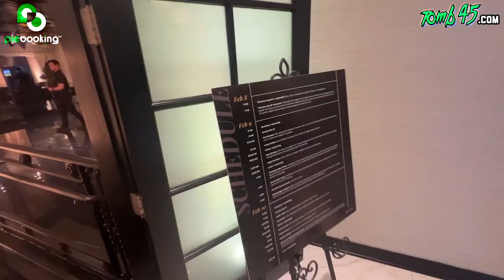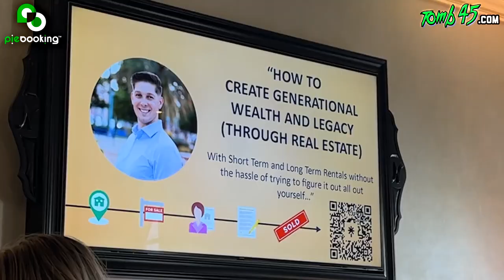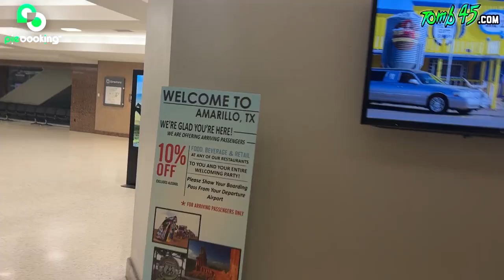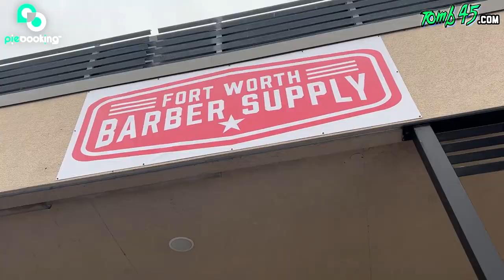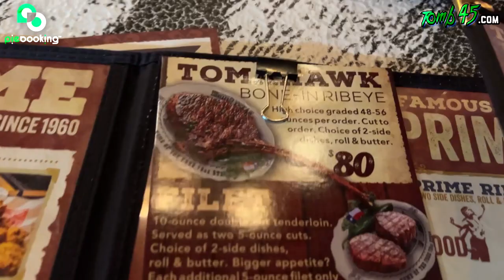Days in the life of a Barber entrepeneur *mega barber vlog*